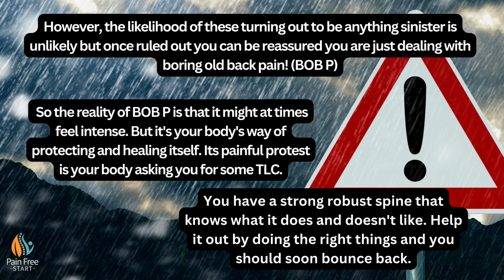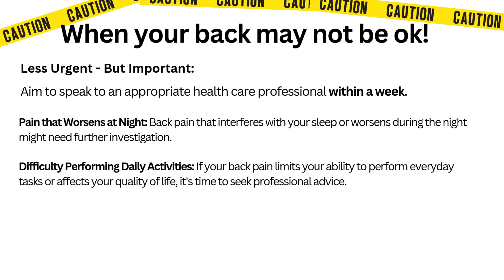Could my Back Pain Be Something Serious?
In this video, you can screen yourself to check if there is anything serious going on with your back and take action if needed.

The likelihood of your back pain turning out to be anything sinister is unlikely but once ruled out you can be reassured you are just dealing with boring old back pain!

So the reality of back pain is that it might sometimes feel intense. But it's your body's way of protecting and healing itself. Its painful protest is your body asking you for some TLC.

You have a strong robust spine that knows what it does and doesn't like. Help it out by doing the right things and you should soon bounce back.

NEED HELP WITH BACK PAIN?
I have a FREE Master Class to help you take your first step to recovery.

I also have a Full Online Rehab Program, giving you everything you need to treat your pain easily at home with expert supervision.

Take care, Helen

Helen Manders BSc (Hons) MCSP HCPC
Chartered Physiotherapist Since 2001